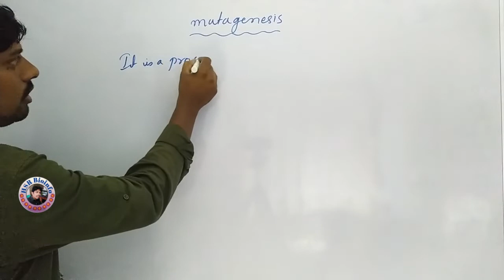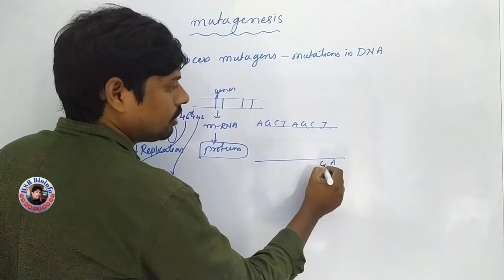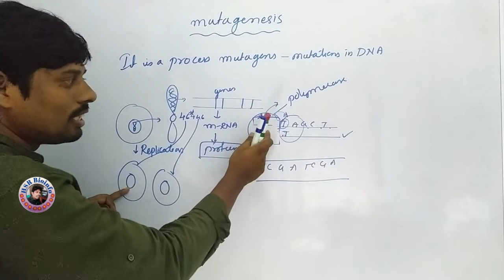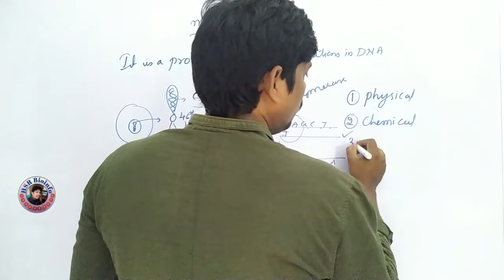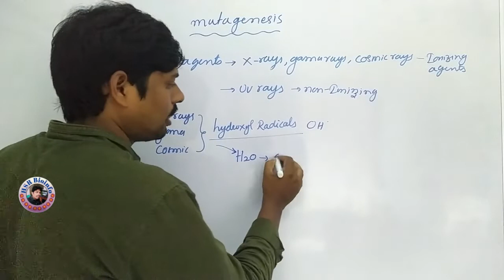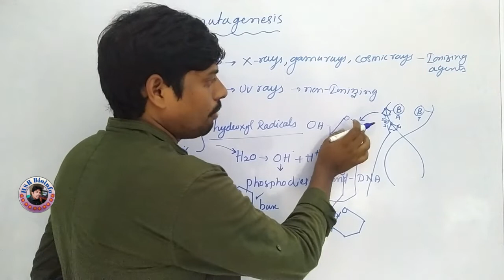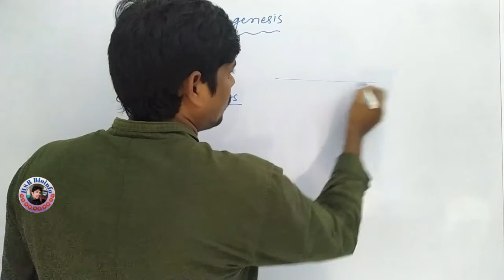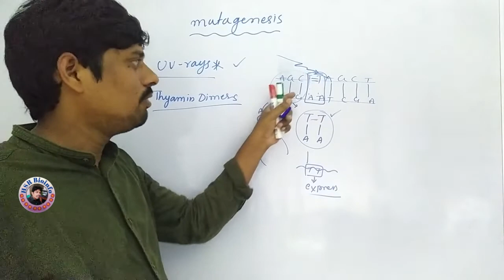Mutagenesis: Physical agents (UV, X-rays, Gama rays and cosmic rays)| Genetics | HSR Bioinfo